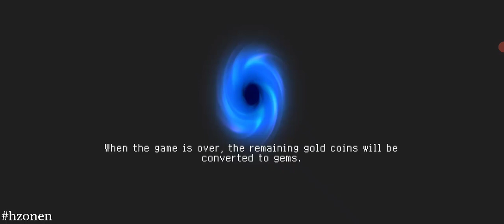Soul Knight - BOSS RUSH - Rush to Purity // 1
Character : JUSTICEBRINGER (OFFICER)
Skill : 2/ BOUNTY TAG
Weapon : STAFF OF RELIC FLAMES
00:00 - Start
00:34 - Boss 1 /PREHISTORIC COLOSSUS
02:44 - Boss 1 /GOLD MASK
03:36 - Boss 1 /GIANT CRYSTAL CRAB
04:24 - Boss 1 /KING SNOW APE
05:10 - Boss 2 /SKELETON KING
06:13 - Boss 2 /GRAVE GUARD SCARAB ARCHON
07:04 - Boss 2 /C6H8O6
07:41 - Boss 2 /GRAND WIZARD
08:15 - Boss 3 /BABY DRAGON BROS
09:03 - Boss 3 /IRON PIRATE KING LEVEL
10:09 - Boss 3 /VOLCANIC SANDWORM
11:05 - Boss 3 /ZULAN THE COLOSSUS
11:41 - End Boss /SIR SANGRIA